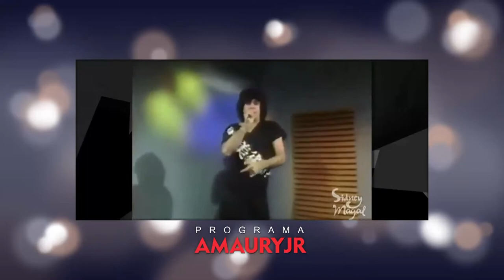Aniversário - Regina Klabin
Amaury Jr. mostra, tudo o que rolou na Super Festa de aniversário, de 50 anos da Regina Klabin, com direito a show do Sidney Magal.